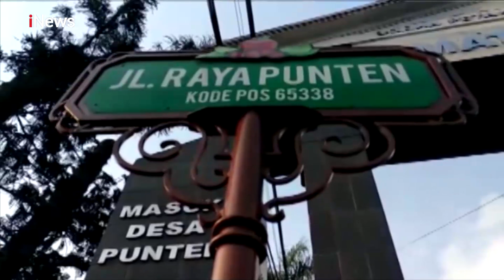Polda Jawa Timur Masih Melakukan Pemeriksaan Dalam Prostitusi Online Artis - iNews Sore 26/10